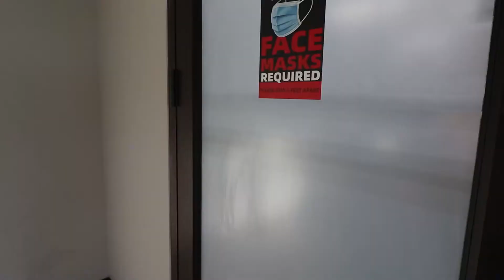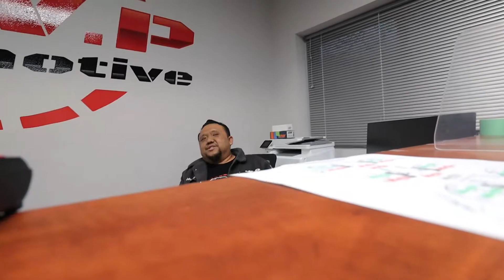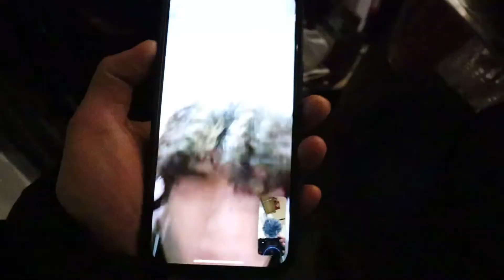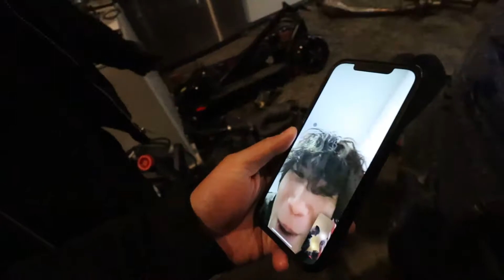BRZ PARTS SWAP!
Out with the old, in the old!